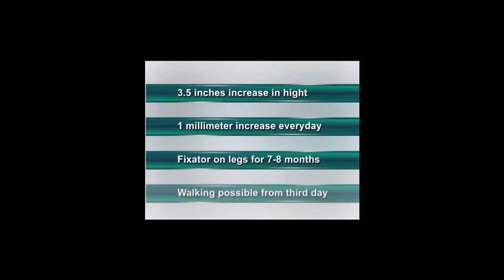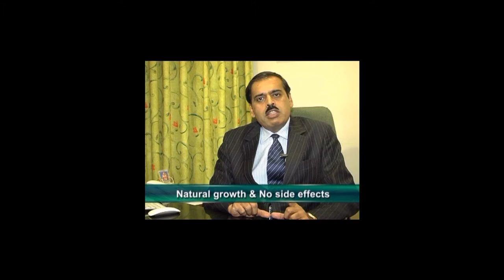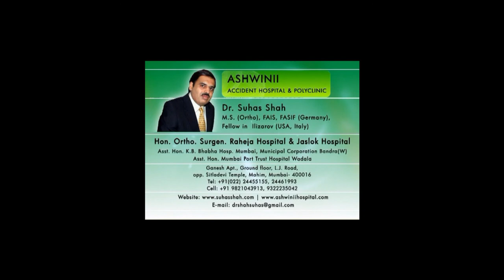Dr Suhas Shah Ashwini Hospital and Cosmetic Lengthening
Dr.  Suhas Shah is India's one of the top orthopaedic surgeon specialized in Ilizarov treatment.
Since 1994, Dr. Suhas Shah is practising Russian Surgery in Maharashtra.
Dr. Suhas Shah has performed more than 1000 Surgeries in Ilizarov technique.
Dr. Suhas Shah has graduated M.S. from Pune University.
He practised Ilizarov treatment under Dr. Pale Balteno and also took guidelines from Prof. Dr. Catanio from Italy and Dr. Catagni.
Russian Surgery (ILIZAROV) has been used for various clinical conditions.
Dr. Suhas Shah practises Russian surgery for various clinical conditions like Diabetic neuropathy, knee pain, Deformity corrections, Cerebral Palcy etc...
The Ilizarov apparatus is named after the orthopaedic surgeon Gavriil Abramovich Ilizarov from the Soviet Union, who pioneered the technique. It is used in surgical procedures to lengthen or reshape limb bones; to treat complex and/or open bone fractures; and in cases of infected non-unions of bones that are not amenable with other techniques.
Dr. Suhas Shah introduced Diabetic neuropathic Surgery for the first time in India.
Dr. Suhas Shah named Diabetic neuropathic Surgery as Ilizarov angioplasty.